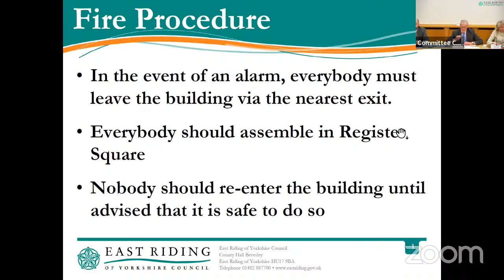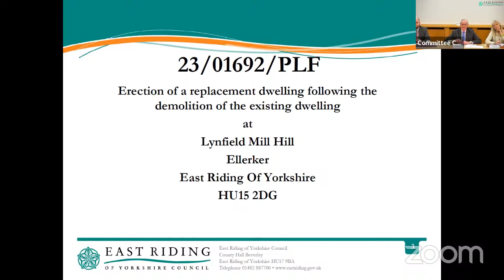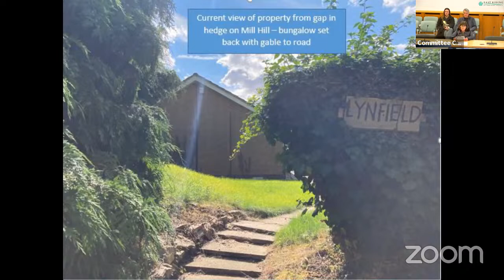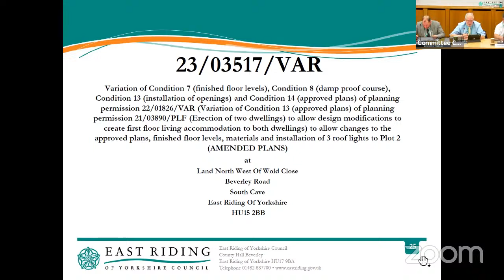Western Area Planning Sub-Committee - 9 April 2024